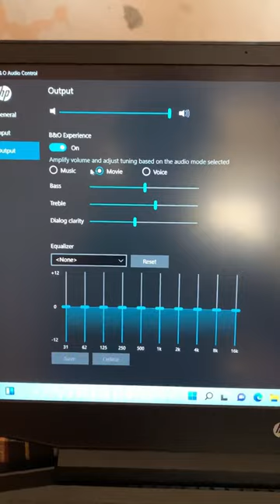Useful Fhitcher 👏🏻🙂 | Pavilion B&0 Super Speakers 🫡🔥